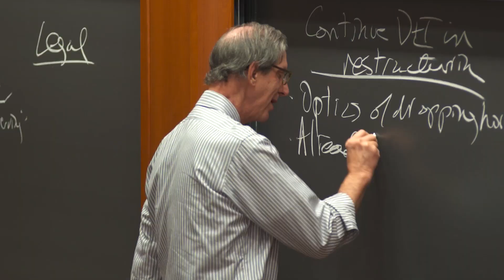The Research Associate Pre-Doctoral Experience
Many RA opportunities are ideal for Pre-Doctoral candidates as these positions represent a powerful opportunity for qualified candidates to expand their research resume before pursuing doctoral studies.